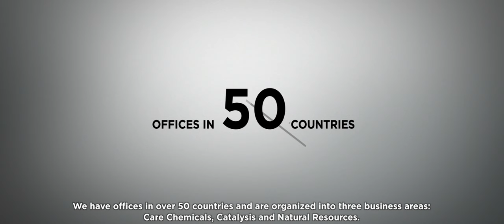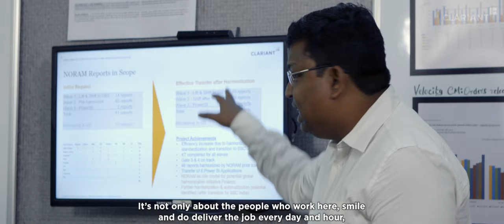Clariant's Shared Service Center in India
The Shared Service Center in Mumbai was founded in 2014 and has rapidly grown from a finance-based shared services center to the global hub for Global Business Services. It is set up to drive and improve efficiency and effectiveness within Clariant. Today this passion is shared by more than 220 colleagues supporting over 50 countries, serving mainly Asia Pacific countries and North America.